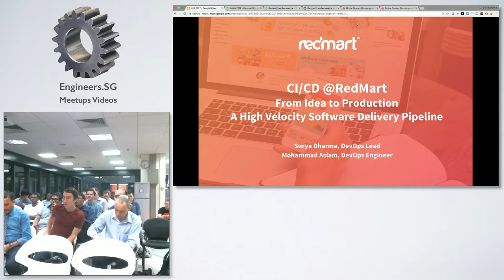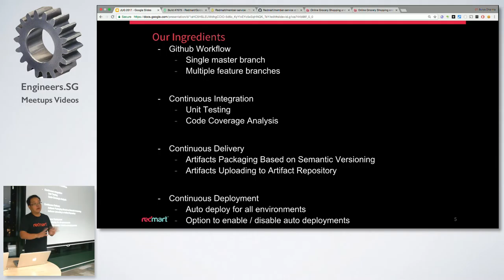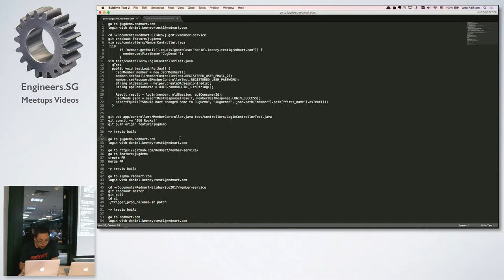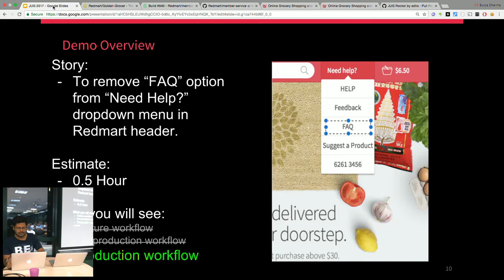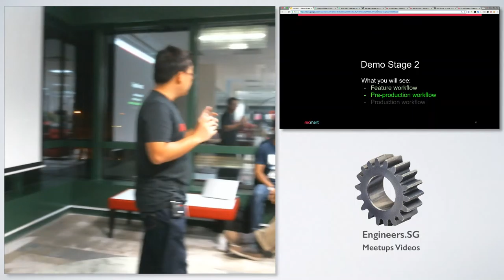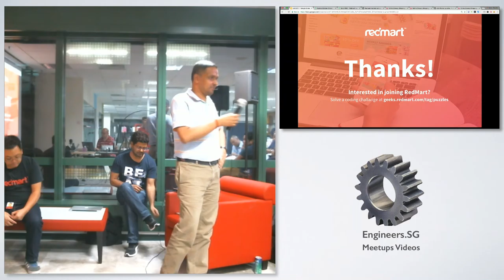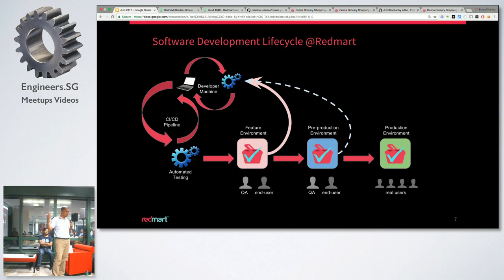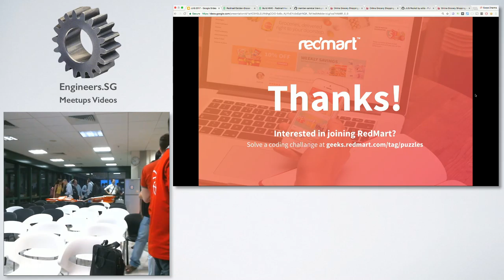CI/CD at Redmart - Singapore Java User Group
Speaker: Surya Dharma Tio (DevOps Lead, Mohammad Aslam (DevOps Engineer)

When talking about companies that deploy their applications to production several times a day, we always hear of the same Silicon Valley examples: Google, Netflix, Facebook...

We're glad to have a few companies in Singapore that are doing it just as well. RedMart has moved to Continuous Delivery and a full micro-services architecture a few years ago.

Surya Dharma Tio (DevOps Lead) and Mohammad Aslam (DevOps Engineer) will walk you through the entire CI/CD pipeline at RedMart, from idea to production rollout.